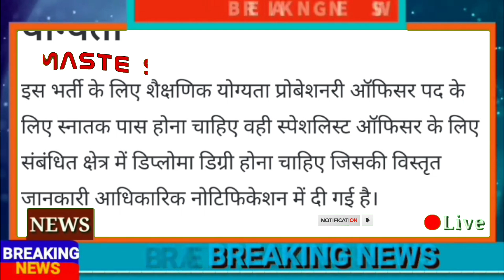IBPS भर्ती का 5351 पदों पर नोटिफिकेशन जारी, आवेदन फॉर्म शुरू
*** ABOUT ME ***🔴

ibps
ibps po
ibps po recruitment 2024
ibps po syllabus 2024
ibps so notification 2024
ibps po 2024 exam date
ibps po preparation
ibps so 2024
ibps po exam date 2024
ibps po 2024 vacancy
ibps probationary officer
ibps po preparation strategy
ibps po reserve list 2024
ibps so recruitment 2024
ibps po qualification
ibps po exam pattern
bank jobs 2024
ibps recruitment
ibps po 2024 strategy
bank recruitment 2024
ibps po vacancy
ibps po 2024 syllabus
ibps clerk
government jobs 2024
ibps po age limit
ibps management trainee (po/mt)
ibpsexams
ibpspreparation
how to fill ibps po online form 2024
ibpsrecruitment
ibps po form filling 2024
ibps po form apply 2024
bank recruitment
graduaterecruitment
ibps po salary and perks
banker's pratibha30
banking exam
institute of banking personnel selection (ibps)
ibps probationary officer recruitment 2024 tamil
ibps probationary officer exam 2024
ibps management trainee notification 2024
ibps management trainee recruitment 2024
nainital bank bharti 2024
india post gds form correction / edit
railway rrc wcr online form 2024 apprentices
ibps po age limit 2024
apsc afs junior grade ll vacancy 2024
isro ursc post 2024 result
appsc various non- gazetted post exam result 2024
ibps so preparation
ibps so prelims preparation